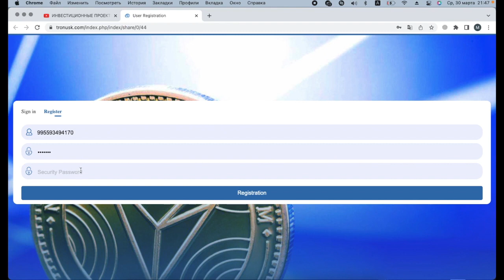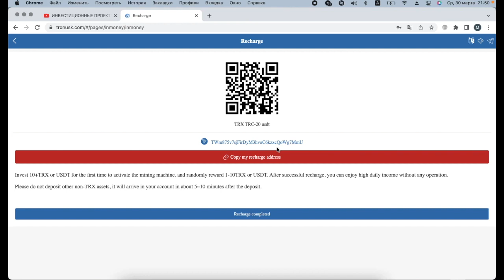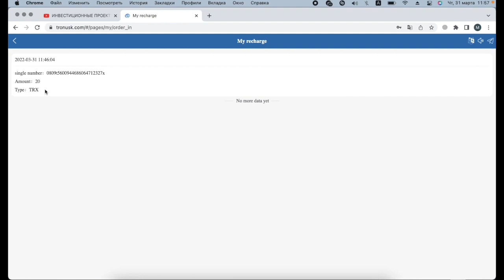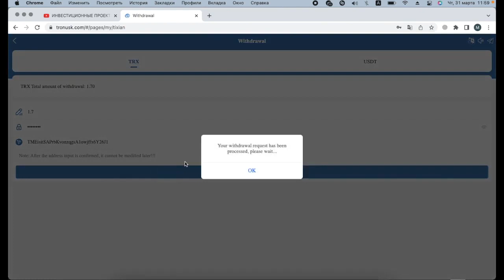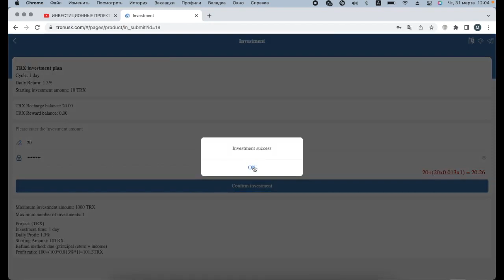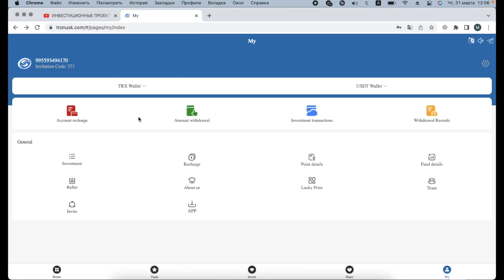МАЙНИНГ TRX | ВЫСОКОДОХОДНЫЕ ПРОЕКТЫ НА МОНЕТЕ TRON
Реклама TRON — одна из трех блокчейн-экосистем, разработанных по всему миру. Разработчики блокчейна Разработчики следуют концепции централизации. TRX — крупнейший майнинг-пул. Telegram whatsapp There are three ways to make money in cloud absenteeism: 1. Use TRX or USDT to recharge your promotion account and enjoy the daily mining income (the income can be withdrawn daily). 2. Promote your share link in Facebook, YouTube, Instagram, Twitter, WhatsApp, Telegram groups, open an account and deposit through your share link, you will get 20% referral bonus. These commissions will be sent to your promotional account and you can withdraw them at any time. 3. Project income of the investment cycle, due (return of principal + interest) Tron USK currently has more than ten self-built cooperative ecological mines around the world. It is a cryptocurrency mining digital asset technology company, the world's leading one-stop blockchain and digital asset generation. Integrate 36 countries and regions around the world, with more than 5.3 million ASIC mining machines. Professional TRX mining income ensures that every customer has a stable income every day. Tron miners will earn nearly $3.5 billion in 2021, and YouTube is officially certified as a legal and compliant company, so you can invest with confidence.